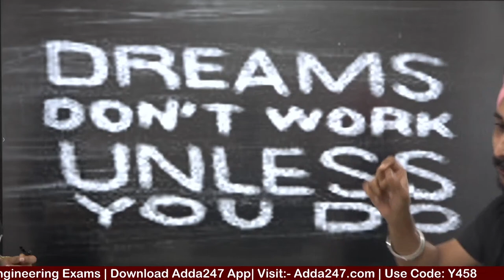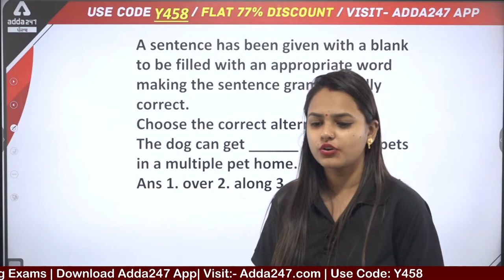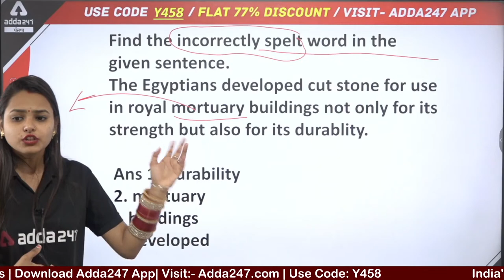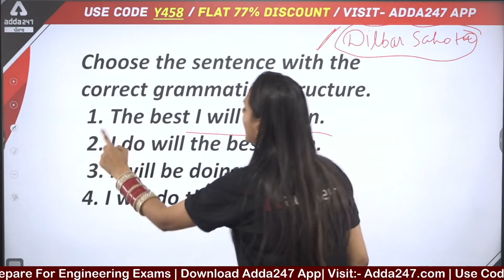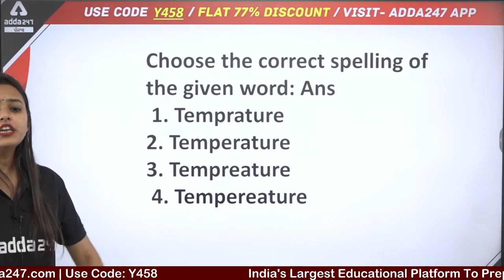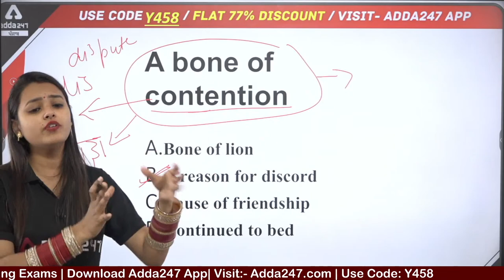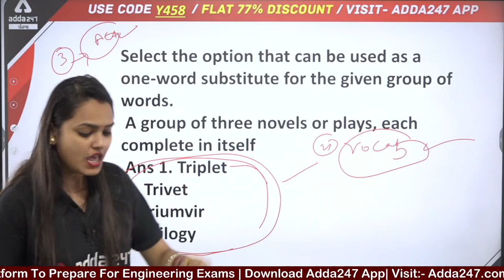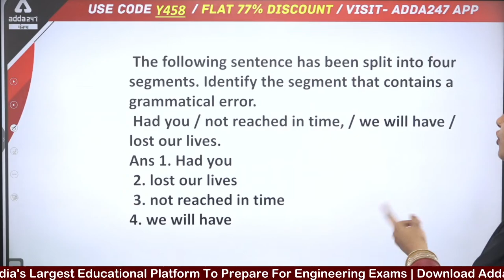Punjab Cooperative Bank Preparation | English | Previous Year Questions #1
Punjab Cooperative Bank Preparation | English | Previous Year Questions #1 | Punjab Cooperative Bank 2022 | Punjab Cooperative Bank | Punjab Cooperative Bank Clerk

PPSC  2022:-Reasoning-9AM
PPSC  2022:-Current affairs-10AM
PPSC  2022:-Geography-11AM
PPSC  2022:-GS/GK-12PM
Punjab Police 2022:-Reasoning-1PM
Punjab Police 2022:- Maths-2PM
Master CADRE 2022:-Punjabi Literature-2PM
Punjab Police 2022:-English-3PM
PSCB Clerk 2022 /Punjab Police 2022:-Punjabi Grammar-4PM
PSCB Clerk 2022:-English-5PM
PSCB Clerk 2022:-Reasoning-6PM
PPSC Special: DI:-6:15 PM
PSCB Clerk 2022:-Maths-7PM
1. Learn from the best faculties
2. In-depth analysis
3. Exam planning strategy
4. Best question solution
5. Time management